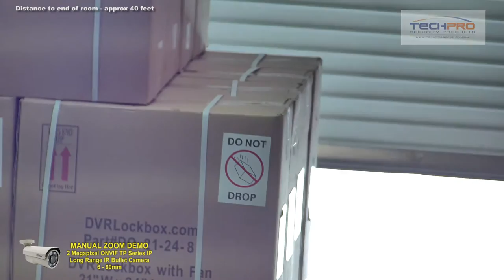6-60mm Manual Zoom Demo - 2 Megapixel ONVIF TP Series IP Long Range IR Bullet Camera